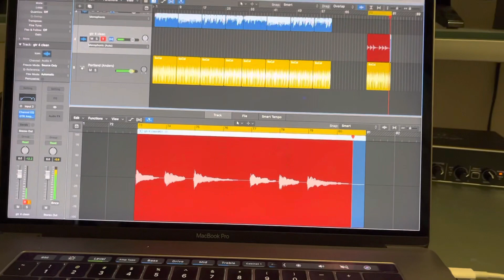Recording session for BBQ SONG BY RICHARD ABBEY